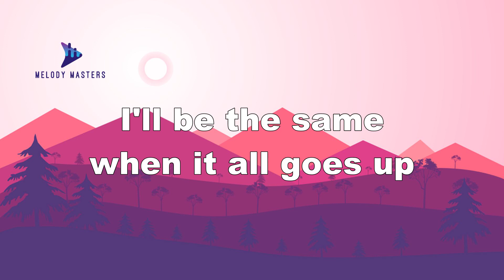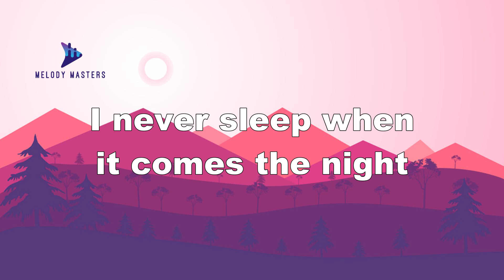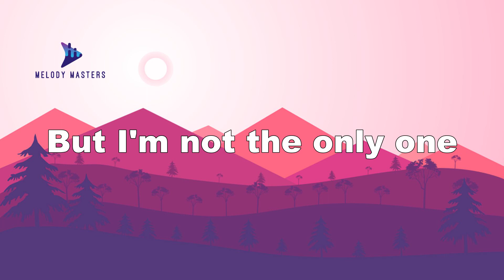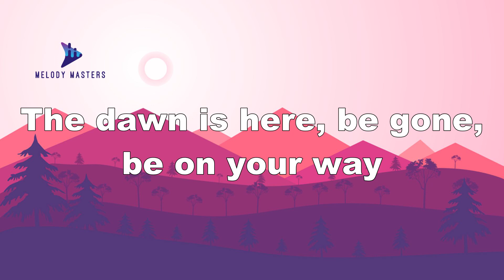Timbaland - Morning After Dark (Lyrics) ft. Nelly Furtado, Soshy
Lyrics
Go Timbo!
I'll be the same when it all goes up
I'll be the same when it all goes down
Not the first one, open it up
I'll be the last one closin' it out
Don't know if I'll give you a shot yet
Lil' momma, I'm peepin' your style
Do I think you're dope enough? Yup!
One way of findin' it out
The way you came at me, boo
Don't care, not afraid I'm like wild
Really want it all head to toe
Question is she gon' let it out?
Anyway the hour glass go
I don't worry anyhow
Why don't we see where it go?
Let's figure it out
When the cats come out, the bats come out to play, yeah
(In the morning after)
The dawn is here, be gone, be on your way, yeah
(In the morning after dark)
I got a little secret for ya
I never sleep when comes the night
But everytime I snap my fingers
I switch back into the light
My moon belongs to your sun
Your fire is burning my mind
Is it love or is it lust?
Something that I just can't describe (ah)
Am I the one and only? (ah)
'Cause you're the only one (ah)
It felt so long and lonely (ah)
Waiting for you to come
It's looking bright and early
I'm willing to close my eyes
This is the unusual story
Timbo and SoShy
I need some R.E.M, but
I don't like sleepin' alone
So come and pick me up as
Soon as you put down the phone
I wanna get into trouble
Later you'll carry me home
I wanna go undercover
I just wanna rattle your bones
Yes I'm the one and only
But I'm not the only one
So let's work overtime
On this shift stay up with the sun
Maybe we can start a riot
Maybe we can burn this town
Maybe I'll be your vampire
We can figure it out!
Dark dark dark dark dark
Please don't leave me, girl
When the cats come out the bats come out to play
The dawn is here, be gone, be on your way